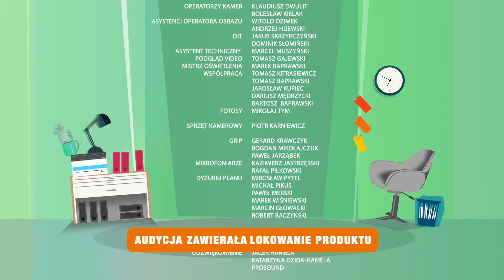Dwoje we Troje - odc. 49 "Transponder"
obsada: Marieta Żukowska, Marek Kaliszuk, Weronika Wachowska,
Tomasz Sapryk
scenariusz: Przemysłam Jurek, Anna Kula
reżyseria: Tomasz Konecki
zdjęcia: Tomasz Madejski
montaż: Robert Gryka
pomysł serialu i produkcja: Rafał Kolikow, Krzysztof Landsberg